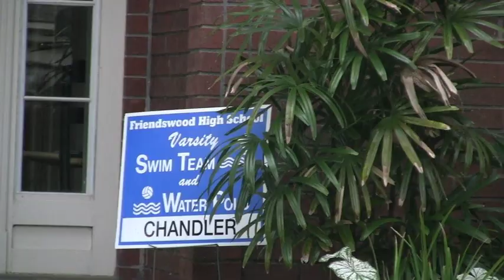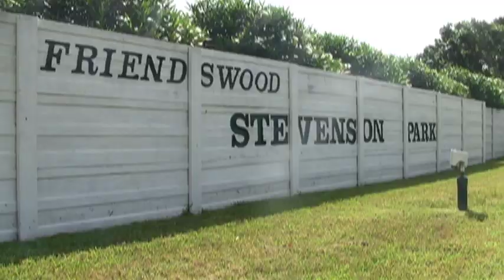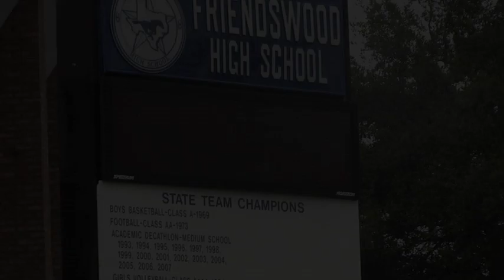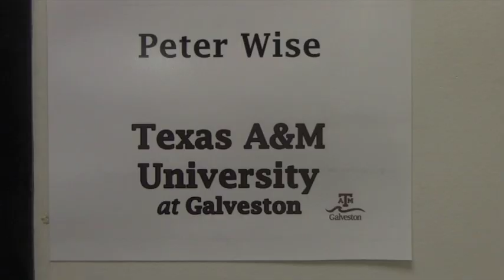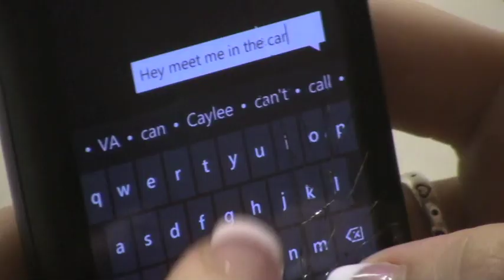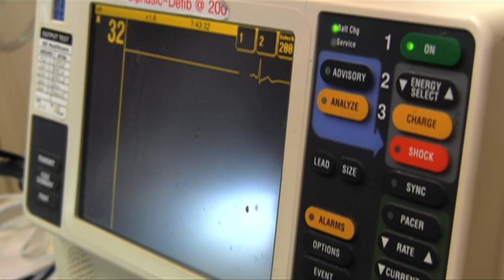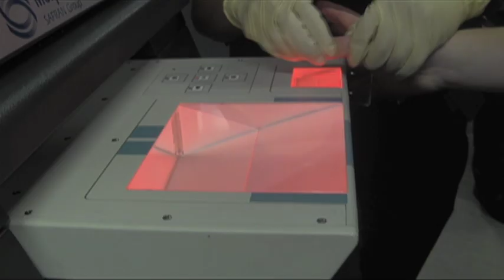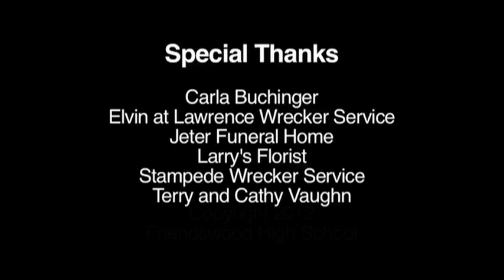Shattered Dreams 2012 - Friendswood High School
Shattered Dreams is a community-wide program designed to show high school students the consequences of making the choice to drive while under the influence of alcohol.